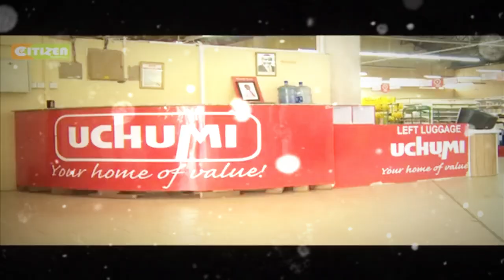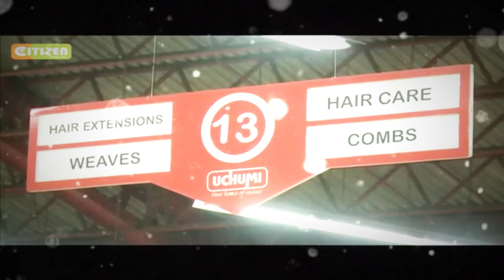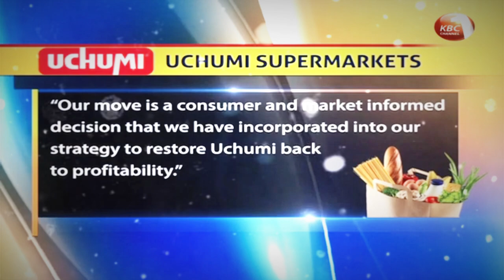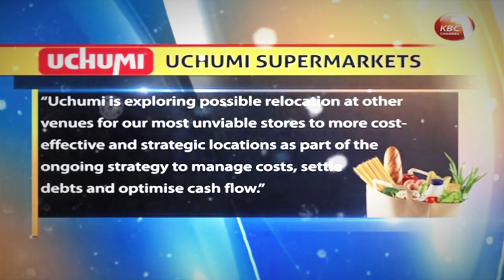The rise and fall of Uchumi Supermarket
Uchumi Supermarkets was once one of the most iconic retail giants in Kenya, serving as a major player in the East African retail market for over four decades. Its name, Uchumi, meaning "economy" in Swahili, reflected its ambition to provide accessible and affordable goods to the people. The supermarket chain, however, went from being a household name to facing imminent collapse. Here’s the story of Uchumi's rise and fall.